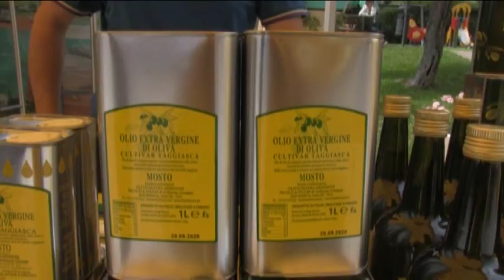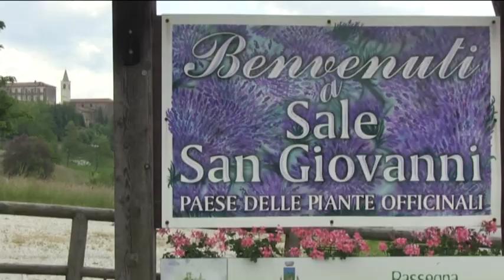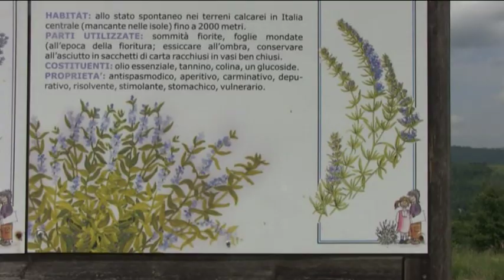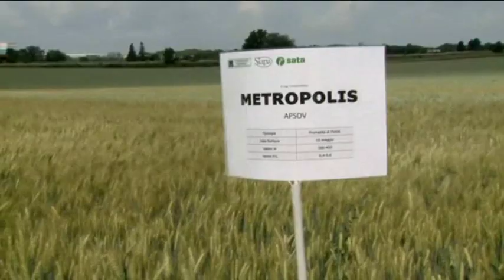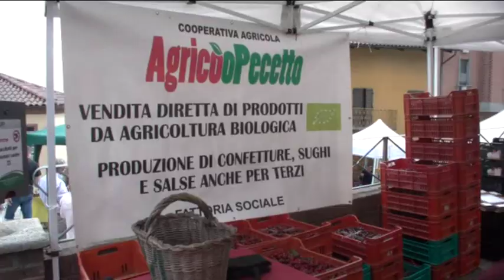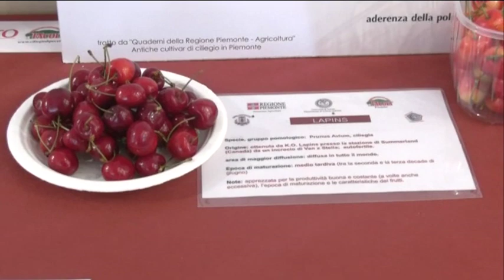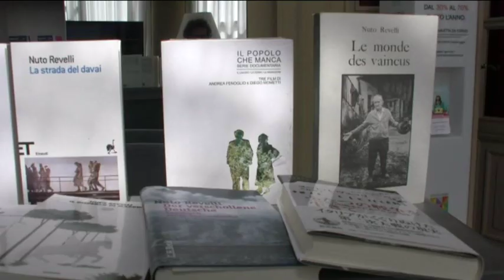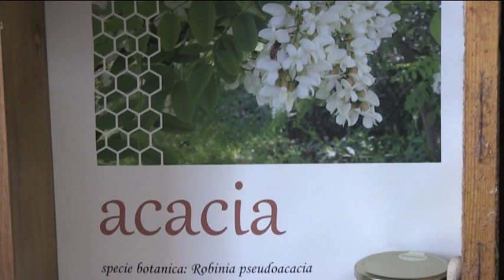Obiettivo Agricoltura 16 giugno 2019